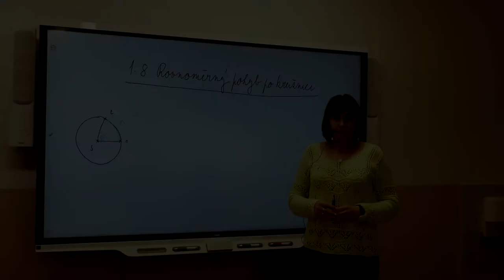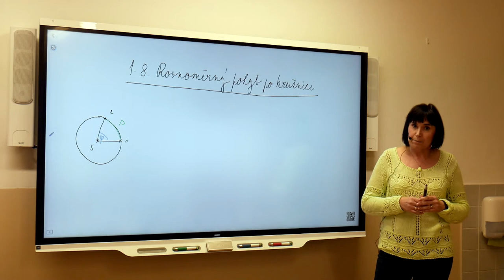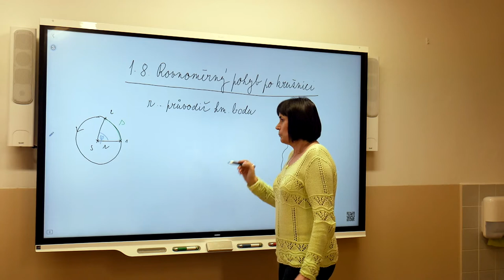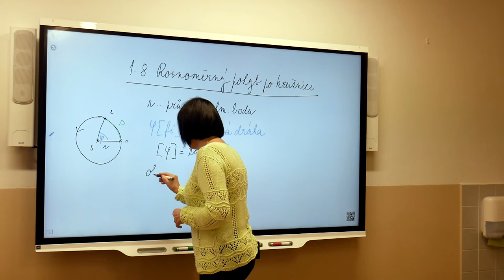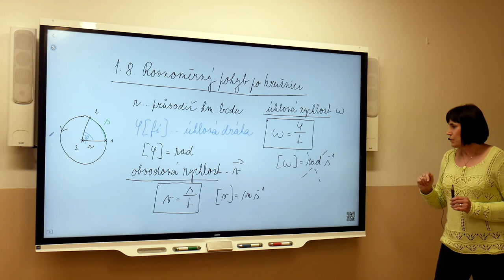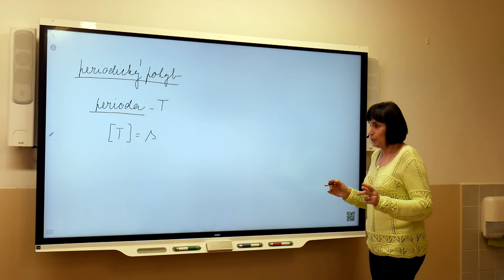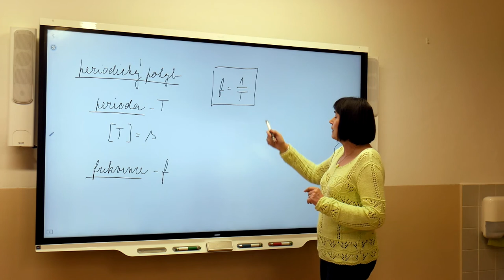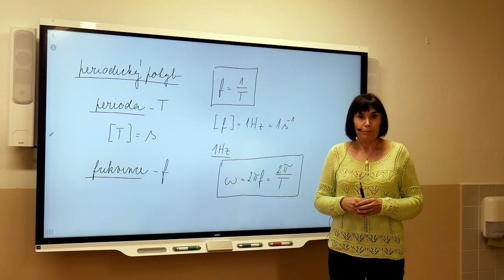Fy1r - Marešová - Rovnoměrný pohyb po kružnici